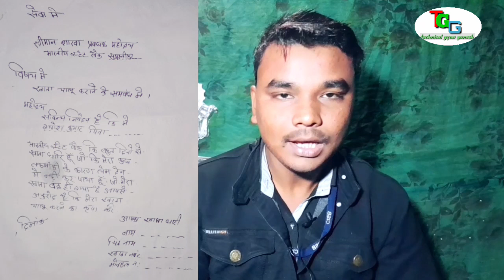SBI Me Band Account Kaise Chalu kare|_How to Reopen Closed Account -Band Khata Kaise Chalu Kare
Hii dosto mene Es video Mene bataye hai ki kisi bhi bank me account band hogya hai to kaise chalu kar sakte hai sbi me aapka bhi khata hai or o band hogaya hai to kaise chalu kar sakte hai

your questions 👇👇👇👇

bank me khata kaise khole
band khata kaise Chalu Kare
sbi me khata kaise khulwaye
18 se kam age Wale bank me khata kaise khulwaye
Bob me khata kaise khole
joint khata kaise khole
current khata kaise khole
bank me minor ke liye khata kaise khole
sbi me bachat khata kaise khole
joint khata kaise kholte hai
Post office Khata Kaise khole
band khata kaise chalu kare boi
boi band khata kaise chalu kare
how to reopen closed account
how to reopen closed bank account
how to reopen closed account in sbi
account
how to reopen bank account
reopen
reopen bank account
sbi account close how to reopen
application for reopen bank account
how to reopen closed sbi bank account
how to reopen closed account of angelone
how to reopen closed bank account in sbi
how to reopen closed angel broking account

my information is 👇👇👇
my name Ganesh Kumar
from Bihar